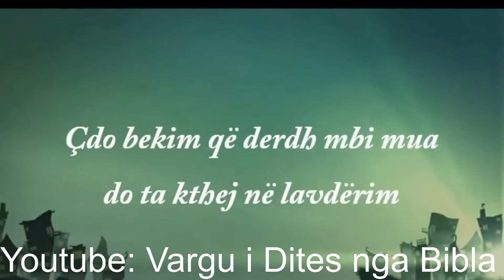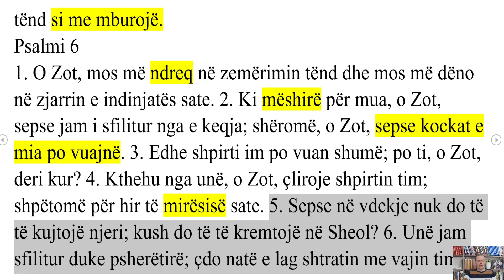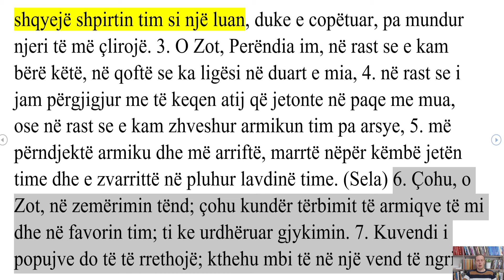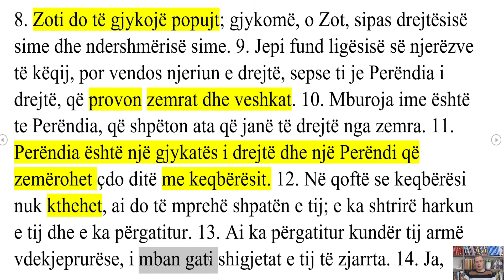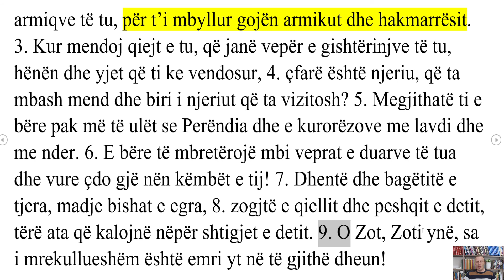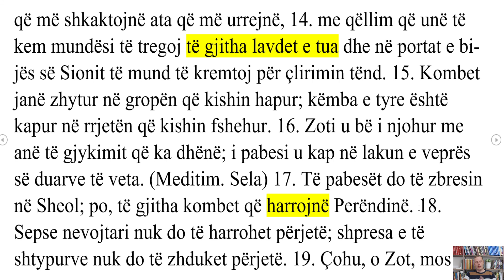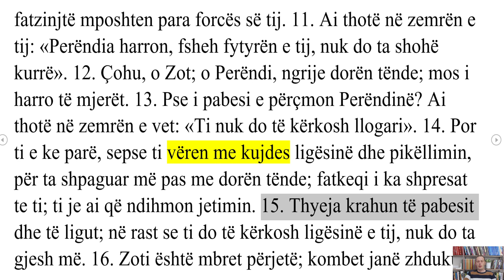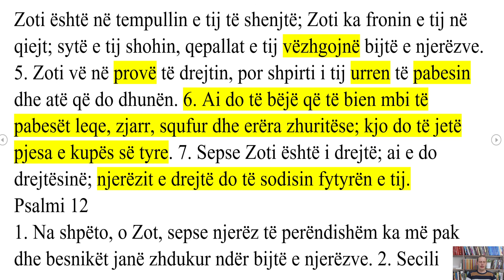Leximi i Bibles, dita 115. Psalmet 6-11